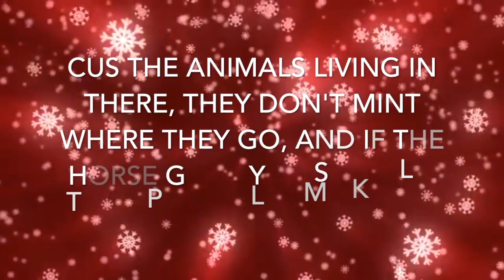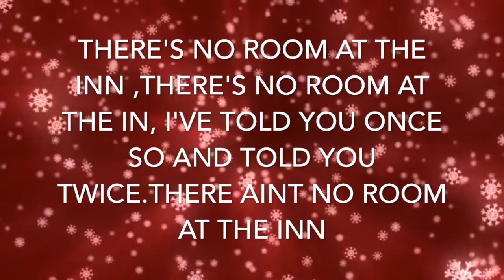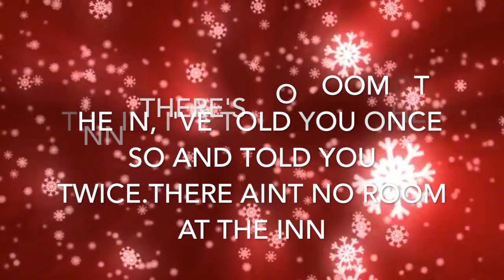Scott Fellows - Christmas Song -No Room At The Inn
A song I wrote for a school Christmas production because I needed a song to fit the scene, If you need a Inn keeper song feel free to use.